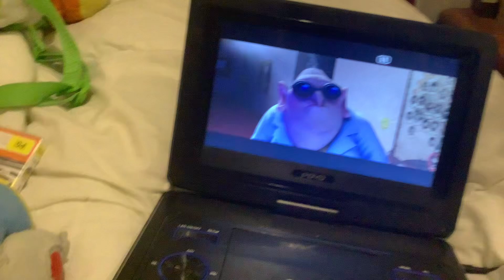Despicable Me Minions